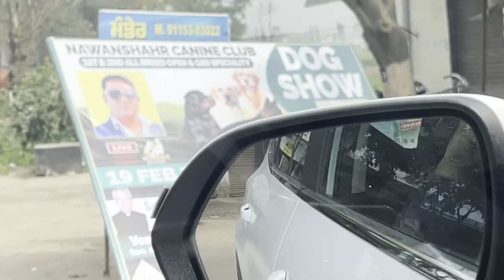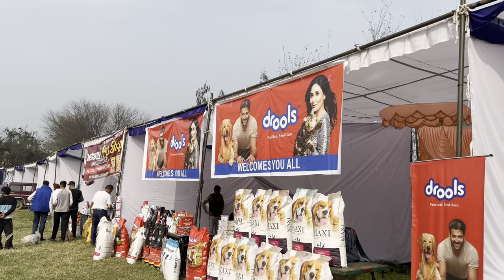Biggest Dog show in punjab🐶|| Best Dogs on Reasonable Prices💰||Dog Market|| All Breed Dog show🔥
Gursikhcouple
Gursikhcouple vlog
Punjabi video
Punjabi vlogs
Food vlog
Traveling vlogs
Shitzu videos
Dog vlogs
Punjabi videos
New videos
Viral video
Taj Mahal